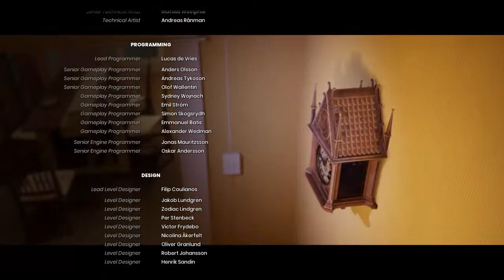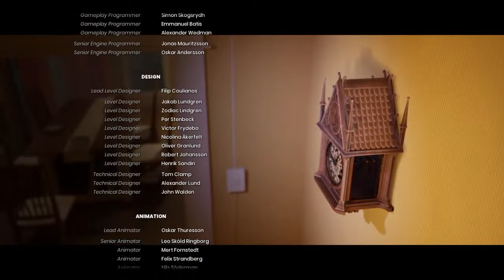XiNotSaaD-'s Live PS4 Broadcast